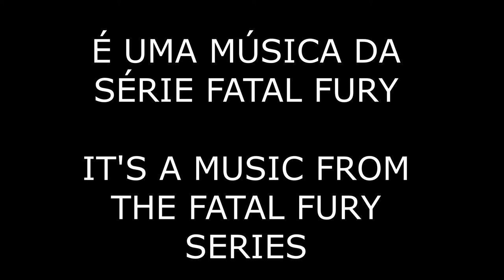Qual é a música? #5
PT-BR
Essa tá fácil...
Por favor, apoie o canal para aquisição de novos equipamentos e instrumentos e assim melhorar a qualidade dos vídeos e ainda ajudar a crescer o canal:

- BTC: bc1qqg4euq9jrpmgk7ey9c8wq6w2qz0yxwxpevh2wu
- ETH: 0x9f360f77c0499db3b7Fd78b5C6d40E8B7035EC9B
Muito obrigado!

Aprenda a tocar um instrumento:

Guitarra Intensiva 2.0:
Tudo o que você precisa saber para dominar a guitarra elétrica, com 1h de estudos diários.

Aulas de Banjo 5 Cordas:
Banjo Americano, Country!
Venha aprender um instrumento diferente.

Aprendendo Violino do Zero:
Curso para Aprender Violino sem sair de casa!

(ESP)
Este es fácil ...
Apoye al canal para adquirir nuevos equipos e instrumentos para mejorar la calidad de los videos y ayudar a que el canal crezca:

- BTC: bc1qqg4euq9jrpmgk7ey9c8wq6w2qz0yxwxpevh2wu
- ETH: 0x9f360f77c0499db3b7Fd78b5C6d40E8B7035EC9B
¡Muchas gracias!

Aprenda a tocar un instrumento:

¿Quieres aprender a tocar el piano sin salir de casa?

(ENG)
This one is easy...

- BTC: bc1qqg4euq9jrpmgk7ey9c8wq6w2qz0yxwxpevh2wu
- ETH: 0x9f360f77c0499db3b7Fd78b5C6d40E8B7035EC9B

Learn to play an instrument:

Piano For All:
Learn to play piano Ballads, Pop, Blues, Jazz, Ragtime and how to ‘play-by-ear’ and eventually you will be able to play some amazing Classical pieces:

Secrets of Brazilian Guitar:
Learn the main Brazilian Rhythms Bossa-nova, Samba, Samba de Partido Alto, Sambão and Choro. To play the Brazilian Guitar Style: